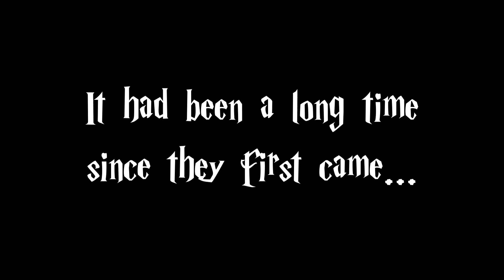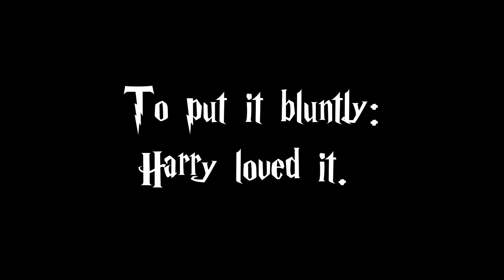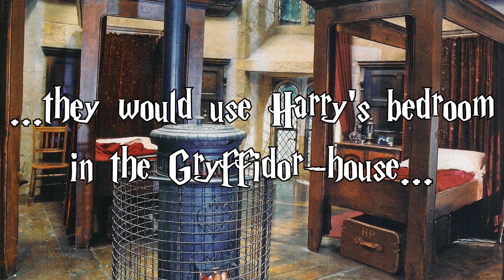HARRY POTTER FANFICTION 🦉 Draco's Daddy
Harry Potter Drarry Fanfiction reading feat. Harry Potter and Draco Malfoy
A Harry Potter Drarry Fanfiction written by bornfromevil